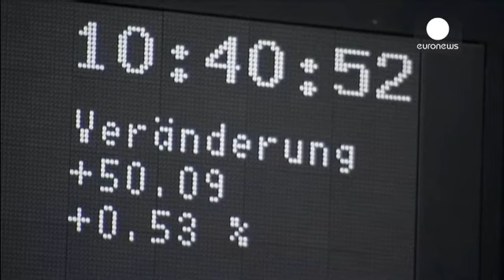European markets at close: 10.04.2014 - markets